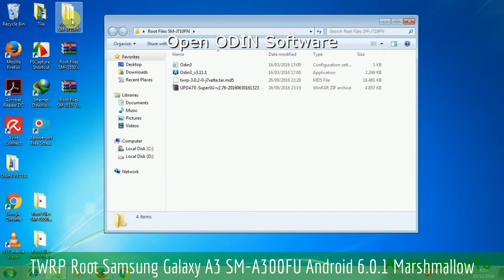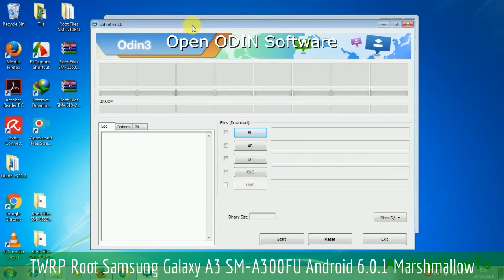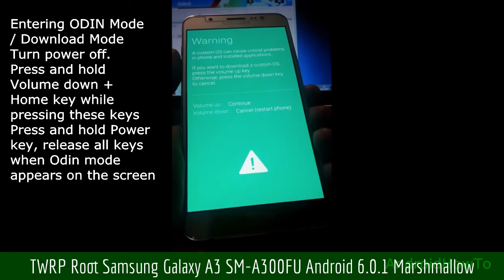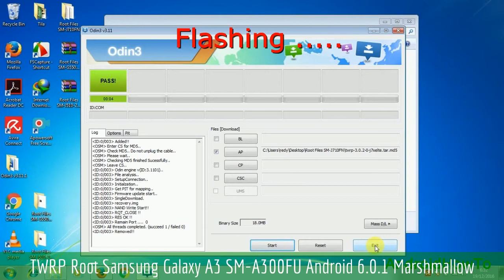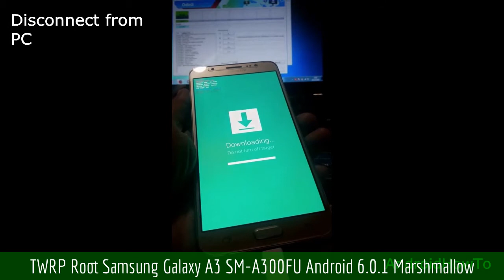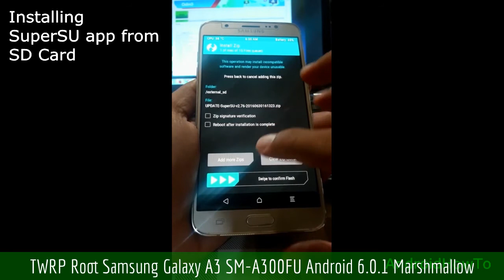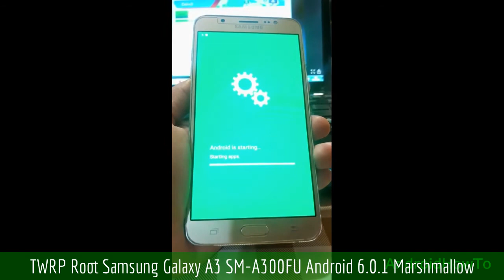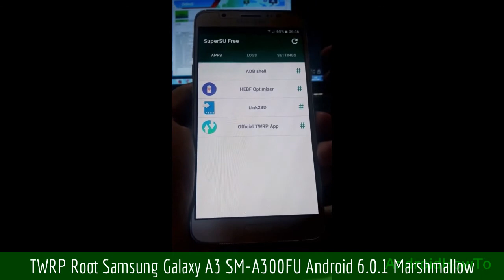TWRP Root Samsung Galaxy A3 SM-A300FU Android 6.0.1 Marshmallow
How to root and install TWRP Recovery on Samsung Galaxy A3 SM-A300FU Android 6.0.1 Marshmallow.  Root files included TWRP Custom Recovery, ODIN and SuperSU.This video is a guide How to Root your Samsung Galaxy Devices.

Highly recommended to read the manual before rooting your device

Note: This video use Galaxy J7 2016 as sample, you only need download the root file that match with your model number and then follow the instructions. This video is a guide how to root samsung firmware via ODIN.

Warning!
* Using the incorrect file may brick your device.
* If your target device has a custom firmware flash counter, Rooting will trigger it. If you're lucky, Triangle Away has support for your device and can be used to reset the counter.
* If you have a KNOX-enabled device, Rooting will trip the KNOX WARRANTY VOID status !
* If your device storage is encrypted, Rooting will wipe your data !
* Make sure to backup your important data before root it.